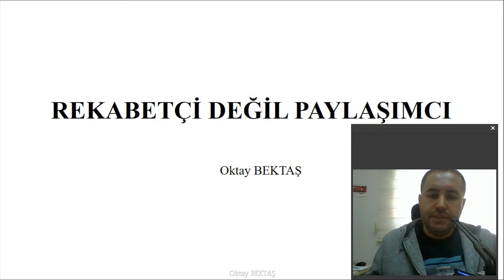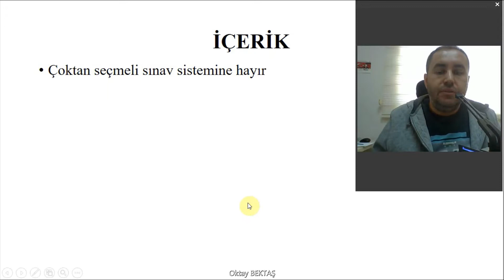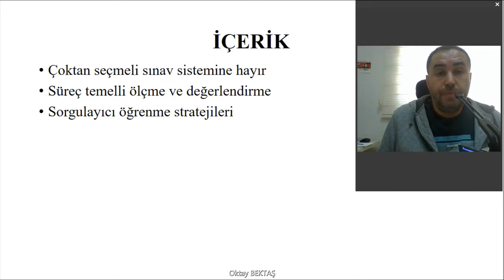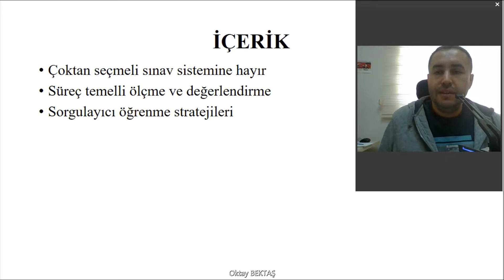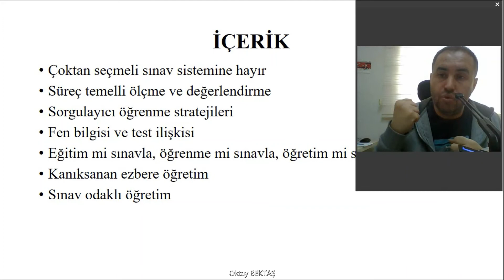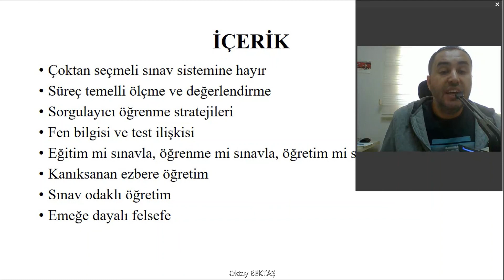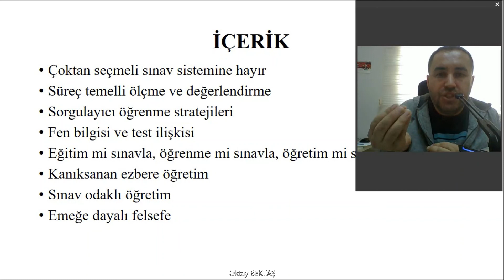Rekabetçi Değil Paylaşımcı: Çoktan Seçmeliye Hayır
Bu videoda eğitim sistemimizin rekabetçi değil paylaşımcı bireyler yetiştirmesi gerektiğini savundum. Bu amaçla ölçme değerlendirmenin çoktan seçmeli test sistemine dayandırılmaması gerektiğini söyledim. Sonuç odaklı yerine süreç odaklı bir ölçme değerlendirme yapısını önerdim. Aynı zamanda sorgulayıcı öğrenme stratejisinin olması gerektiğini ve öğretmenin öğrenme sürecinde rehber olması gerektiğini ifade ettim. Fen bilgisi öğreniminin labotauvar temelli ve deney ve gözlemlerden hareketle olması gerektiğini söyledim. Emeğee dayalı bir felsefe olazsa eğitim sisteminin sınav odaklı bir yapıdan kurtulamayacağını belirttim. Teşekkür ederim.

In this video, I argued that our education system should raise sharing individuals, not competitive ones. For this purpose, I said that assessment and evaluation should not be based on the multiple choice test system. I proposed a process-oriented assessment structure rather than a result-oriented one. At the same time, I stated that there should be an inquiry learning strategy and the teacher should be a guide in the learning process. I said that science learning should be lab-based and based on experimentation and observation. I stated that unless there is a philosophy based on labor, the education system cannot get rid of an exam-oriented structure. Thank you.